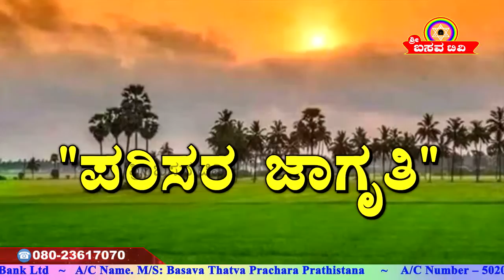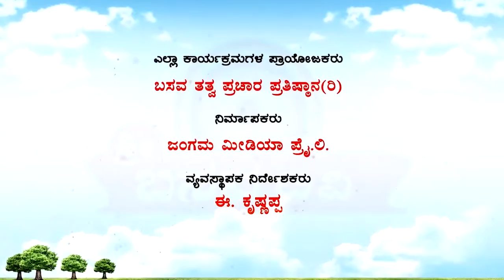Sri Basava Tv- Environmental awareness- Dr.H K S Swamy And Dr. Srishaila Badami- Ep 07